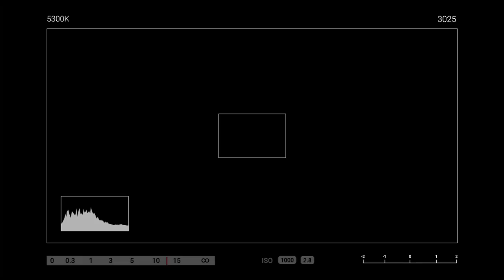CARA DAPETIN AKUN CENTANG BIRU / VERIFIED ACCOUNT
Ini tutorial peribadi dan pengalaman gw. gimana caranya dapet Centang Biru (VERIFIED) Instagram tanpa harus beli tanpa ribet-ribet. ikutin tutorial yang ada di video ini. di jamin cepet instagram kalian di VERIFIED tanpa harus BAPER !!!